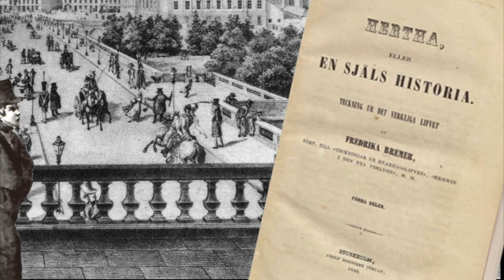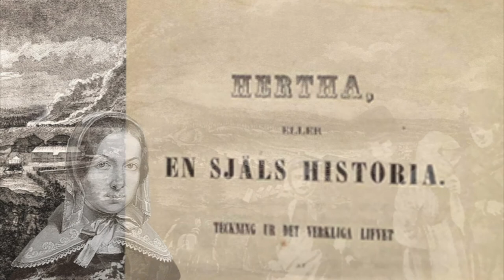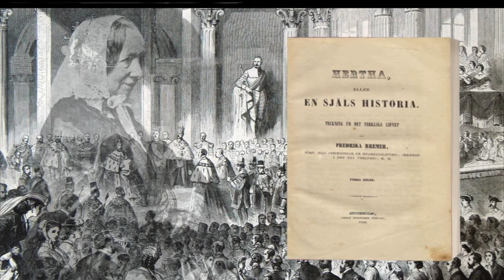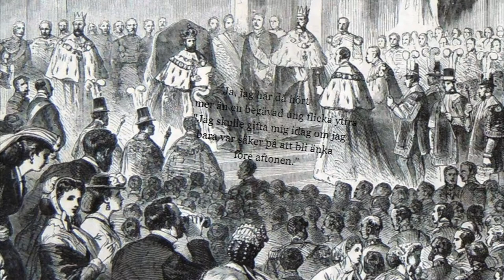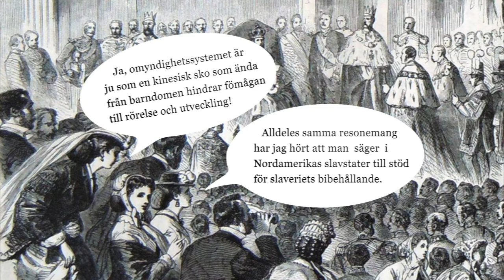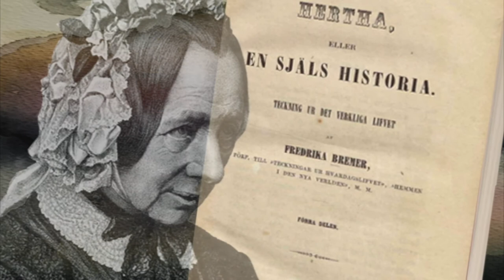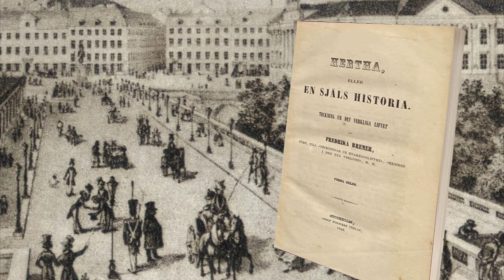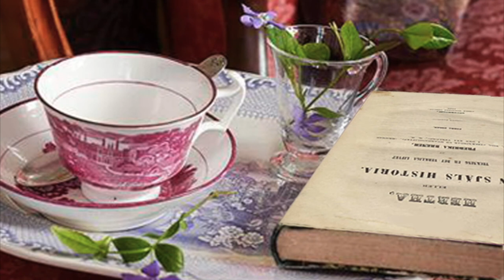Om Hertha-fejden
En film om Fredrika Bremer och Hertha-fejden. Fredrika Bremer var liberal, feminist och pionjär. Hon förde en kamp för att ogifta kvinnans skulle räknas som myndiga. I hennes böcker är detta in tydligt, särskilt i hennes roman Hertha. I filmen berörs även debatten 1864  i gamla ståndsriksdagen om förslaget att kvinnor ska få bli myndiga.

Filmen är gjord av TV-producenten, regissören och manusförfattaren Sonja Pleijel som bland annat arbetat på SVT under många år där hon producerat ett stort antal reportage, dokumentärer och dramadokumentärer inom områdena samhälle, kultur och musik.